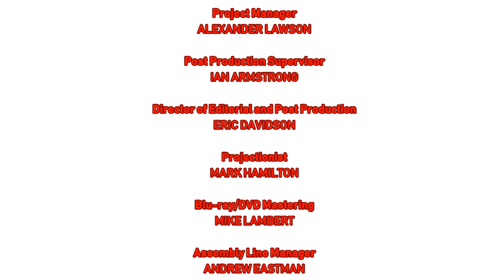[#1570] eOne Logo Bloopers Episode 3: Grandma's 62nd (Correction: 71st) Birthday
DESCRIPTION: It is Grandma's 62nd (Correction: 71st) Birthday and she is getting birthday presents.

BLOOPERS INCLUDED:
- Grandma
- Ontario
- SpringCastCinemation
- Canada 150
- Quebec
- Happy 62nd (Correction: 71st) Birthday

NOTE: Happy 62nd (Correction: 71st) Birthday, Grandma!